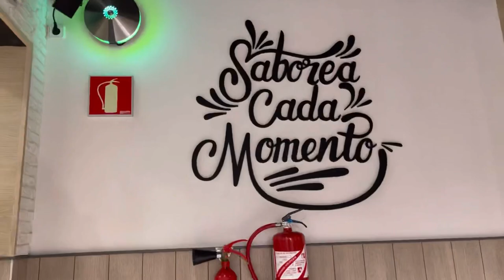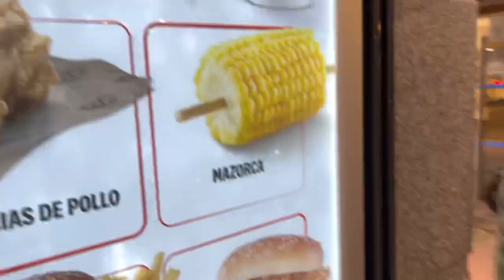DINNER IN KFC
And don't forget! The comment section is all yours!

Hello po! Ako po si Florence you can call me Rhen-Rhen at ako po ay isang Filipina based dito sa Spain! I’ve lived for almost 18 years here in Europe.